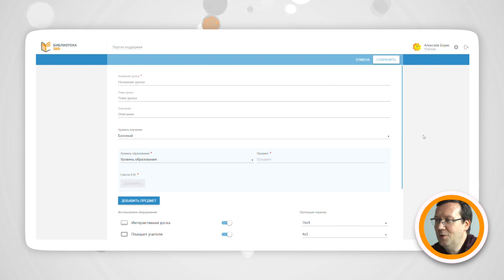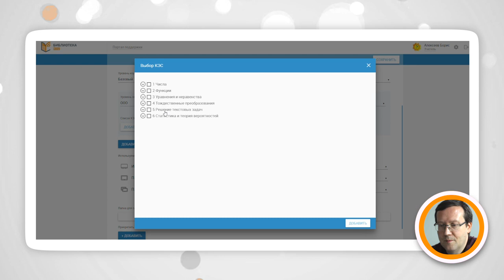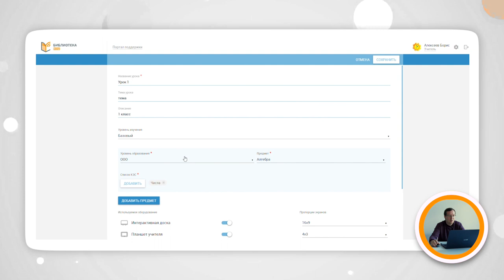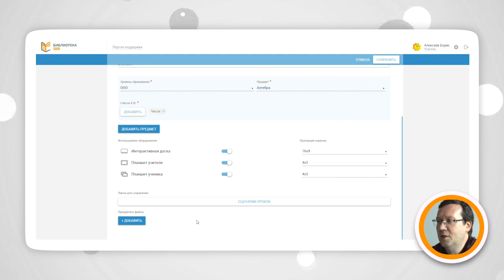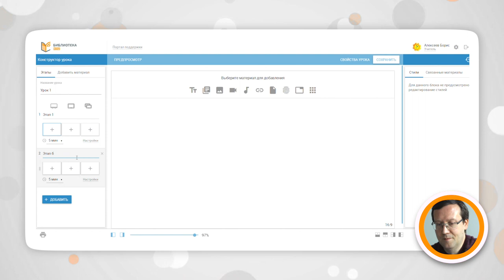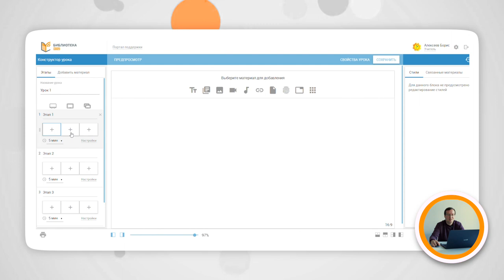Лекция 11 ◯ Технология конструирования интерактивного урока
Лекция №11. Технология конструирования интерактивного урока.